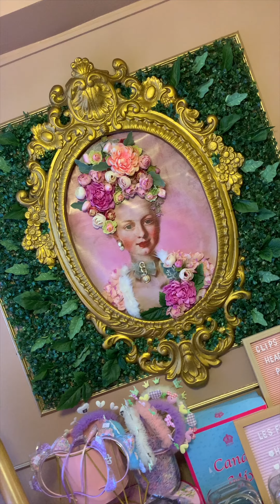Les Filles Salon de Coiffure (Tabaco City)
It's T-time young girls! 💅🏻👸🏼

A vibrant and french style space for young ones to pamper themselves is open in Tabaco CIty. Visit Les Filles Salon de Coiffure and have your monthly glam on point! 💅🏻👸🏼